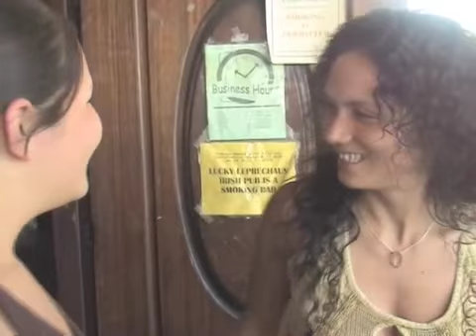American Wedding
Family go to American for Chris and Tracy's wedding